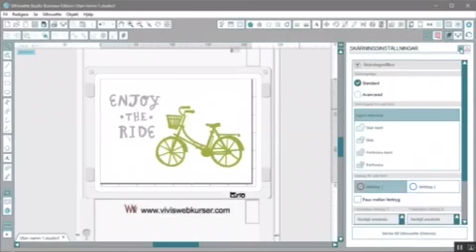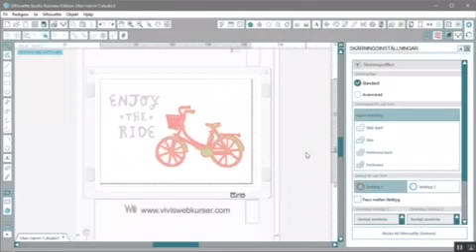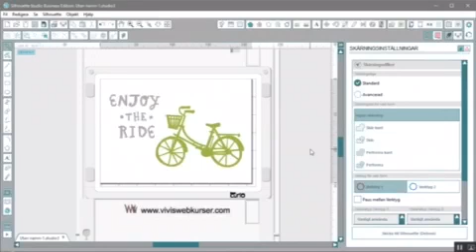Hur skärmaskinen ser skärlinjerna 13 av 90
Varför skär inte maskinen ut allt? Hur gör jag om jag bara vill skära ut en del av designen?